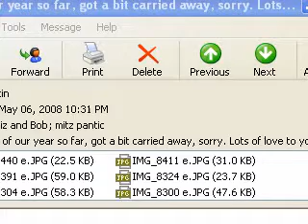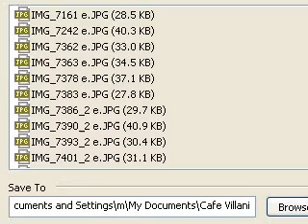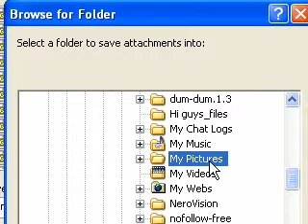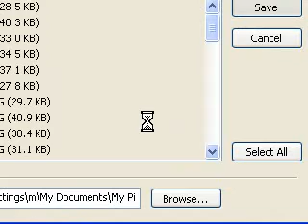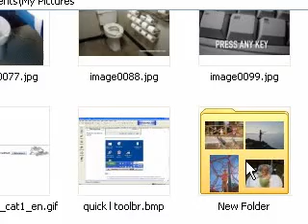Save your pictures or photos from your Outlook Express email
What do you dop when someone sends you a picture and you want to save it to your computer? Here's how.